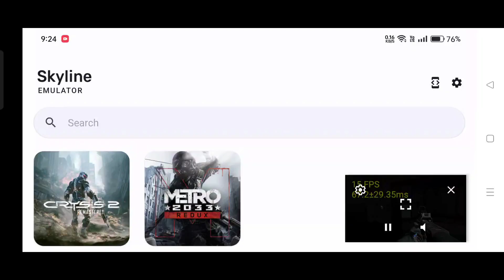Metro 2033 Redux Skyline Edge v65 Gameplay Test on Realme GT Master Edition